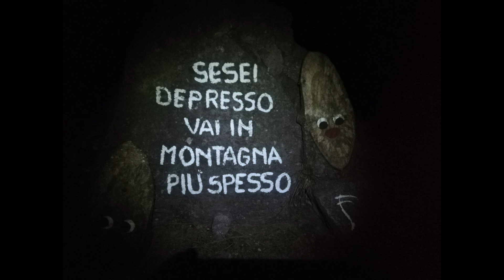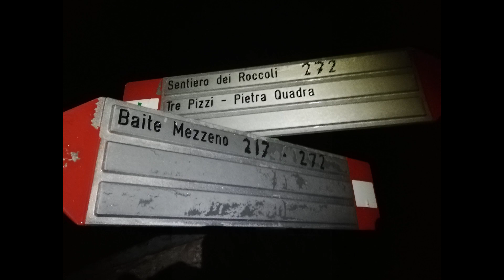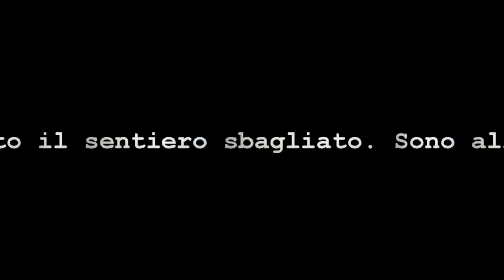2022 - Baita Tre Pizzi